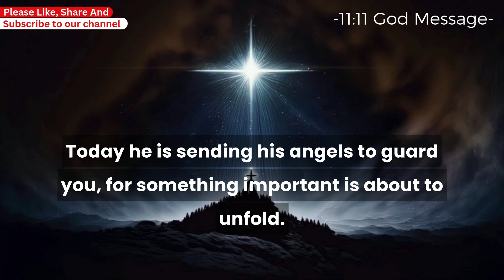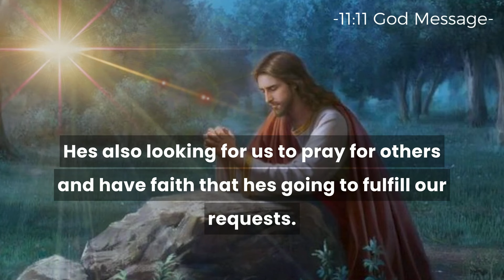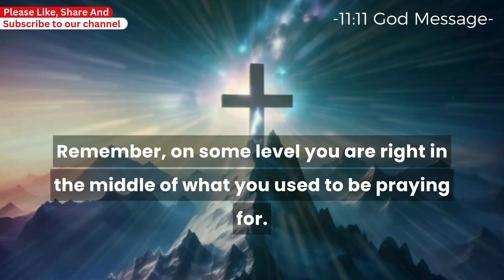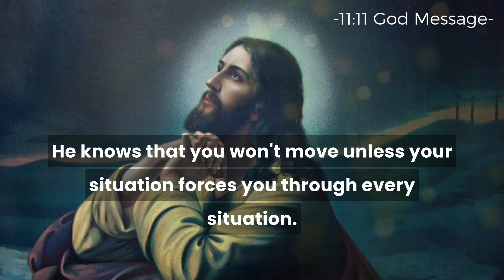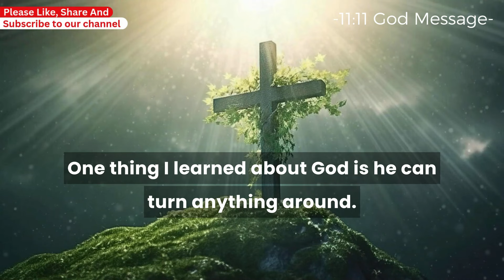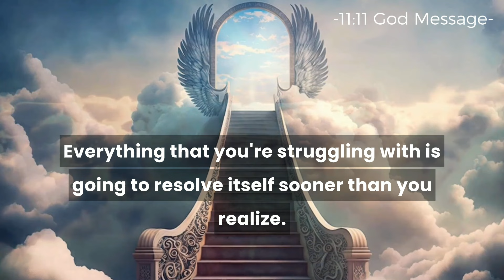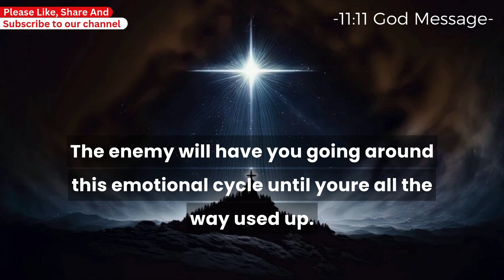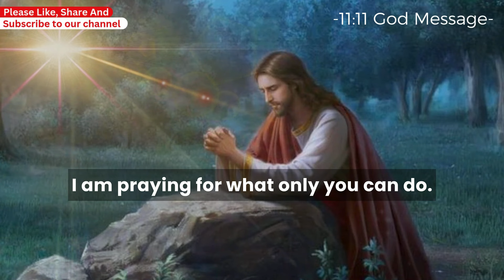🌈This is Going to Happen Today on 1st October at 9:33 AM God Is Ordering you to Watch this..